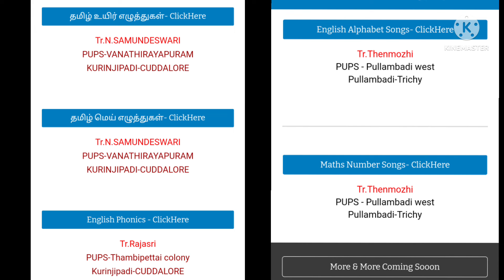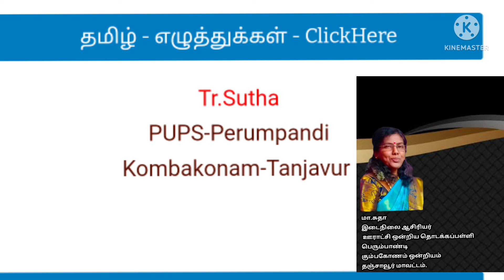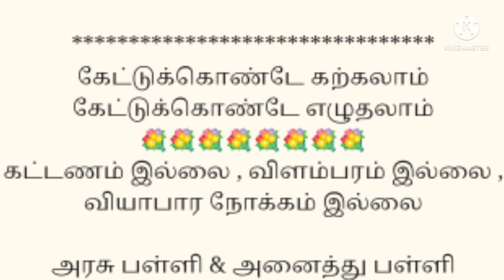Tr Experience"எண்ணும் எழுத்தும் பகுதி"Pups perumbandi Kumbakonam Block Thanjavur Dt